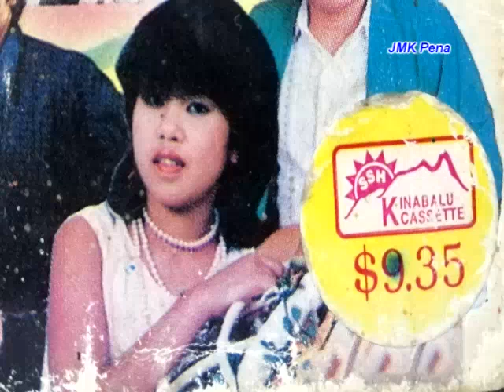Yoku Tongkiadan Nu, Mary Intiang 1985